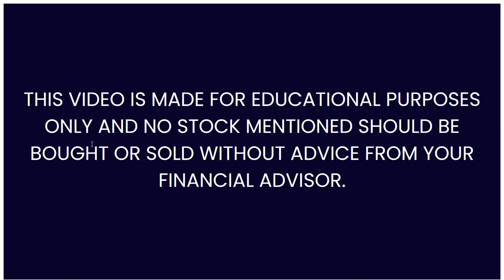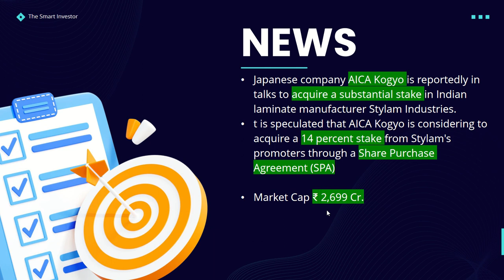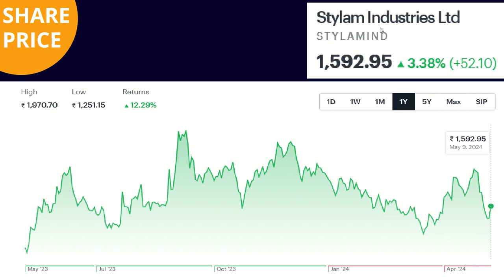Stylam Industries Breaking News | Stylam Industries Latest News | The Smart Investor